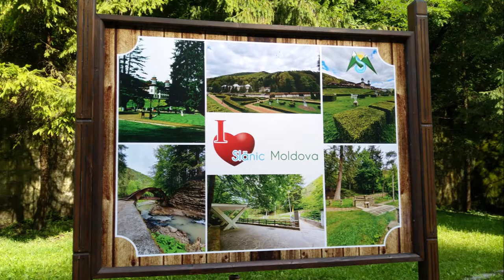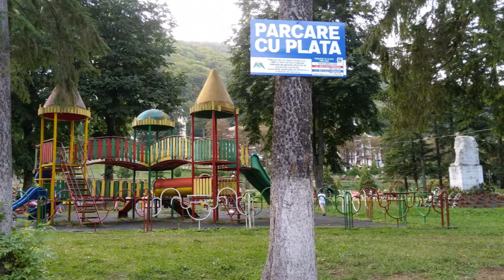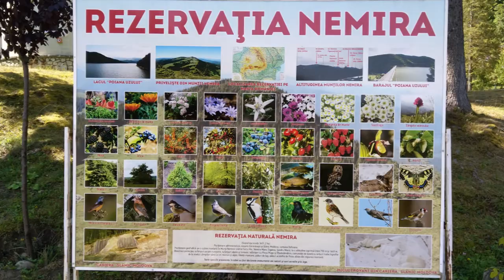Statiunea turistica SLANIC MOLDOVA / Turist in Romania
Cum arată stațiunea turistică Slănic Moldova „ Perla Moldovei ” din județul Bacău,imagini luna august 2022.
Pentru claritate maximă setați calitate video 1080p 60fps!